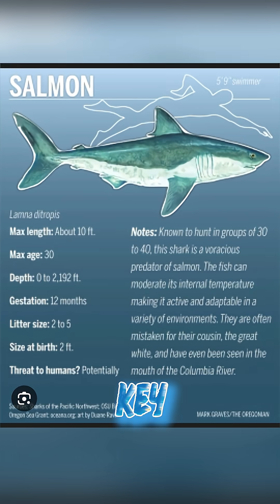How Sharks Stay Warm In Freezing Water Will Blow Your Mind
Some sharks can survive freezing water by literally heating their own bodies. The Salmon Shark can warm its muscles brain and stomach far above the icy ocean around it which makes it one of the fastest and most powerful cold water predators on Earth. This short reveals how their natural heating system works and why it gives them an extreme advantage.